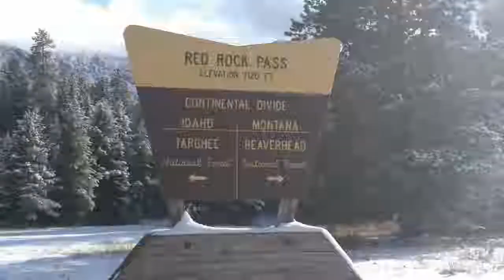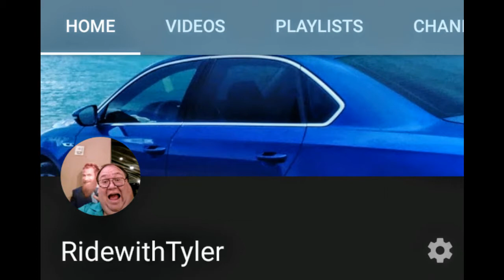Red Rock Lakes National Wildlife Refuge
Take a look at Red Rocks Wildlife Refuge.  Sadly we saw no wildlife but amazing views all around.  Enjoy this short video.

Located between Island Park Idaho and Mondia Pass Montana.

Red Rock Lakes National Wildlife Refuge is a remote refuge located in the high altitude of the Centennial Valley, in the southwestern region of the U.S. state of Montana. Adjacent to Gallatin National Forest and near Yellowstone National Park, the refuge is an integral part of the Greater Yellowstone Ecosystem

The Centennial Valley is surrounded by mountains of the Rocky Mountain range. The Centennial Mountains are the only major east-west trending range of the Rockies. They rise to about 10,000 feet on the south. The north has the lower trending mountains of the Gravelly and Snowcrest ranges, with the Lima Mountains to the west and the Henry's Lake mountains to the east. These mountains provide shelter for a variety of wildlife, create unique weather patterns, and are very scenic! They are young mountains and have a very interesting geologic story intertwined with the geology of Yellowstone.

Winter here is harsh for the animals. Temperatures can go as low as -50 degrees F and snow can be packed high as 3 or 4 feet at times during the winter. Most of the birds go south or to lower elevations, as do the pronghorn, elk and other big game animals. The bears are hibernating and some of the trumpeter swans stay the winter, finding the open water near warmer springs in the refuge. Food is scarce and daylight hours are limited. The refuge staff is at a minimum and often getting to the headquarters area is impossible without snowmobile or snowcat equipment.

n April 22, 1935, President Franklin D. Roosevelt established the Red Rock Lakes Migratory Waterfowl Refuge, which was renamed the Red Rock Lakes National Wildlife Refuge in 1961. Roosevelt’s Executive Order 7023 established Red Rock Lakes “as a refuge and breeding ground for wild birds and animals.”

Since the refuge boundary was established, the U.S. Fish & Wildlife Service has acquired lands from willing landowners or by receiving donations. The Service currently owns 51,386 acres within the approved boundary. The refuge also manages conservation easements totaling 23,806 acres.

Red Rock Lakes National Wildlife Refuge has often been called the most beautiful national wildlife refuge in the United States. The rugged Centennial Mountains, rising  to more than 10,000 feet, provide a dramatic backdrop for this extremely remote Refuge in Southwest Montana's Centennial Valley. Red Rock Lakes NWR encompasses primarily high mountain, wetland-riparian habitat--the largest in the Greater Yellowstone Area-- and is located near the headwaters of the Missouri River. Several creeks flow into the refuge, creating the impressive Upper Red Rock Lake, River Marsh, and Lower Red Rock Lake. The snows of winter replenish the refuge’s lakes and wetlands that provide secluded habitat for many wetland birds, including the trumpeter swan, white-faced ibis, and black-crowned night herons. The Refuge also includes wet meadows, willow riparian, grasslands, and forest habitats. This diversity provides habitat for other species such as sandhill cranes, long-billed curlews, peregrine falcons, eagles, hawks, moose, badgers, bears, wolves, pronghorns and native fish such as Arctic grayling and westslope cutthroat trout.

The Centennial Valley was well known to the Shoshone-Bannock, the Nez Perce, and other nomadic tribes as a favored travel route between the headwaters of the Big Hole River and the Yellowstone country. The wide stretches of uninterrupted native grasslands provided grazing bison with ample feed and served as their traditional summer range. Settlement by Euro-americans did not occur until 1876. Herds of livestock were driven into the valley and homesteads sprang up in scattered locations. In the early days, market hunting for waterfowl and big game brought some revenue to local residents, but most settlers concentrated on livestock and sporadic lumbering. The long winters, great distances to market, and small land parcels combined to make subsistence difficult. Few survived the depression of the 1930s.

The Monida-Yellowstone stagecoach line passed through Red Rock Lakes NWR on what is now South Valley Road and Red Rock Pass Road. Originally established in 1898, the four-horse drawn stagecoaches carried passengers between the railroad station in Monida and West Yellowstone and Henry's Lake. A note from the Madisonian newspaper from August 28, 1902, notes that the stage line "has carried over 12,000 passengers to the National Park this season and are having all they can handle every day. They have had to put on extra teams to accommodate the large number of tourists." The grand era of stagecoach travel in West Yellowstone ended in 1917 when touring cars replaced the stages. Today we took the JEEP!